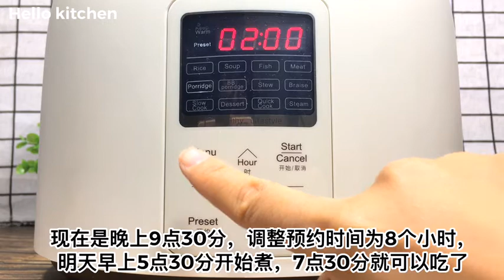【Hello Kitchen】Millet yam porridge with purple pottery boiler 紫砂锅制作小米山药粥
Melbourne City Store
LG72,  Melbourne Central Shopping Centre,
211 La Trobe St, Melbourne, VIC 3000
(Lower Ground, Near Coles)

Box Hill Store
Shop 78, Box Hill Central South Precinct
1 Main St, Box Hill VIC
(Near Woolworths, opposite Little Sichuan)

Glen Waverley Store
G120,  The Glen Shopping Centre,
235 Springvale Rd, Glen Waverley VIC 3150
(Ground floor, Near food court)

Chadstone Store
Shop 311A,  Chadstone Shopping Centre,
1341 Dandenong Rd, Chadstone VIC 3148
(Opposite Aldi, Near bus interchange entrance)